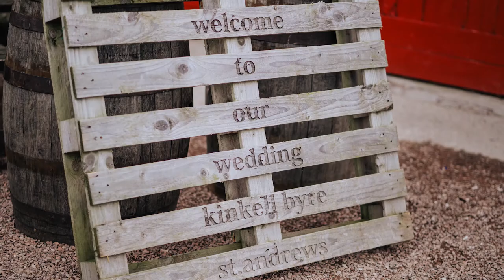Maddy and Sandy Wedding Kinkell Byre | Shot on Sony A7RIII and Sony A7III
Kinkell Byre Wedding Photography